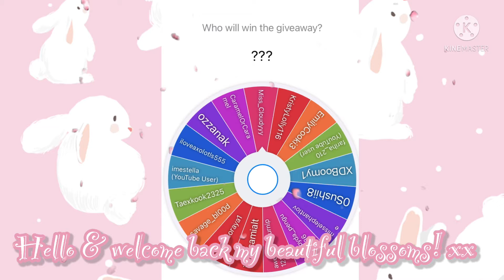Giveaway Winner Of The Axolotl | BlossomBunnyBeb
Hello & welcome back my beautiful blossoms! Today we are going to see who won the axolotl! Don’t worry if you don’t win, there’s a new giveaway in 2 days! Good luck everyone! Have an amazing day! & congratulations to the winner!
Lots of love BlossomBunnyBeb! xx
Sub count: 146! Eek tysm! So close to 150!